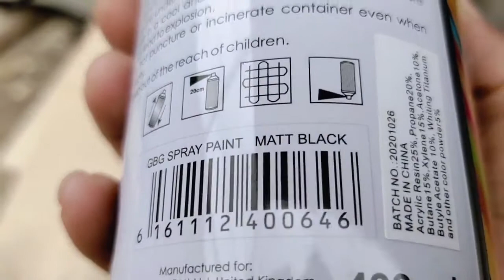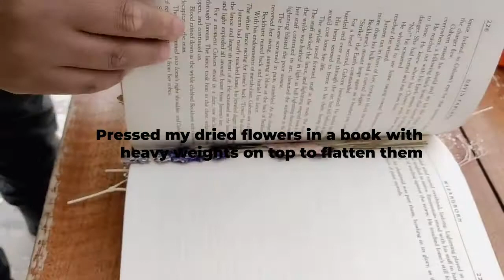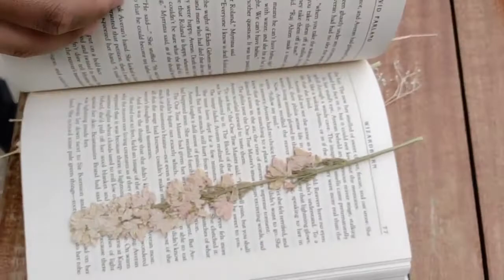Creating beautiful art Pieces from DRIED FLOWER🌺 bouquet| Pessed Flower Frame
Product Details

Frame size - 19 by 19 inches
Front glass size - 16 by 16 inches
Front mirror width - 5mm

Paint Used
Spray Paint in Matte black
NC in Glossy white

My Old East Coast (feat. Melanie) by Vendredi

🎵 Track Info:

Title: My Old East Coast (feat. Melanie) by Vendredi